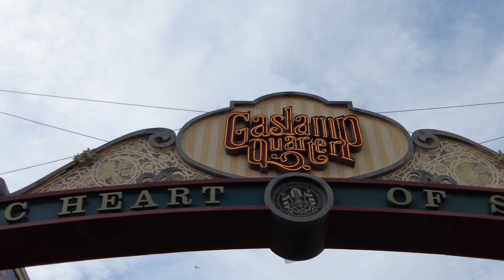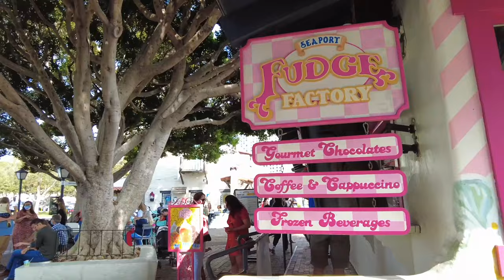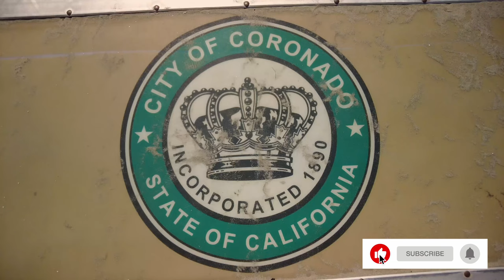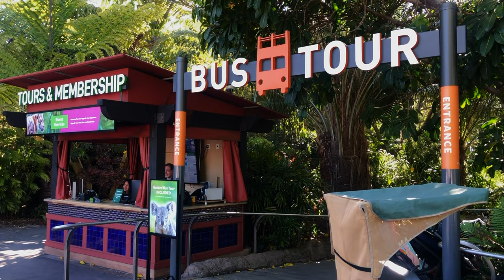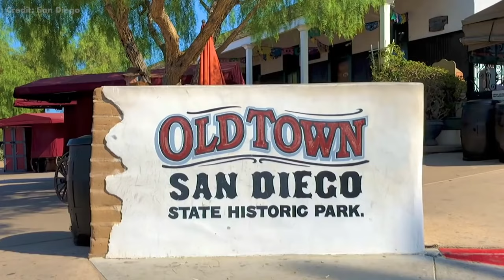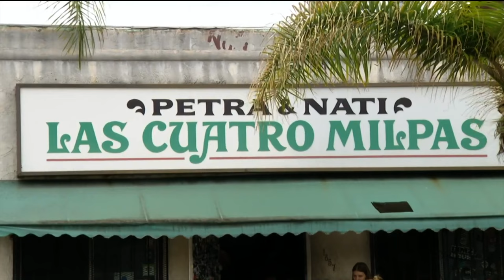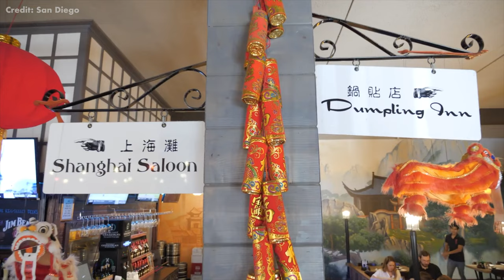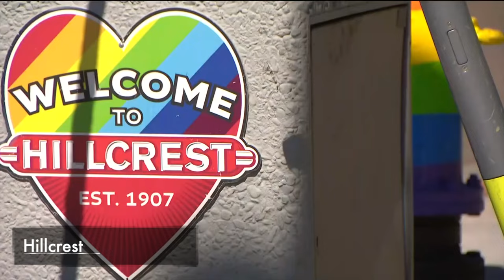Best Things to Do in San Diego 2024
Everything you need to know before visiting San Diego, California! Download our FREE San Diego "Top Must-See Spots" eBook Here!

In this travel guide, we'll take you on a journey through some of San Diego's most amazing places, from beautiful beaches to exciting nightlife, surf towns, and theme parks. Join us as we explore the top things to do and provide you with all the information you need to plan your next trip to San Diego. Whether you're interested in food, culture, transportation, or just having a good time, San Diego has an experience for everyone. Let's get started!

Equipment Used in our Videos:

Mobile Phone Kit
Magnetic Mount
Battery Handle
Shotgun Mic
LED Light

Audio Equipment
Audio Interface

Computer & Lighting
Editing Software
External Hard Drive
SD Card
Key Light
LED Lighting

QUESTION - Have a Question about San Diego Travel or video topic requests? Drop it in the Comments! =)

Timestamps
0:00 America's Finest City
0:36 Gaslamp Quarter
1:00 Convention Center
1:28 Two Most Visited Hotels
1:42 Seaport Village
2:01 Midway Museum
2:28 Unconditional Surrender
2:45 Little Italy
3:02 Coronado Island
3:33 Coronado Beach
3:57 Balboa Park
4:44 San Diego Zoo
5:27 Old Town
5:51 Point Loma
6:11 Liberty Station
6:20 Ocean Beach
6:52 SeaWorld
7:13 Sesame Place
7:22 Mission Valley
7:45 Mission Beach
8:20 Mission Bay
8:46 Pacific Beach
9:10 Kate Sessions Park
9:22 Mt. Soledad
9:48 La Jolla
10:26 Torrey Pines
10:59 Mexican Food
11:37 Craft Breweries
12:11 Burgers
12:27 Convoy
12:56 Dos & Don'ts
13:43 Sunsets
14:12 Hillcrest
14:21 North Park
14:35 Del Mar
14:52 Encinitas
15:19 Carlsbad
15:40 Oceanside
15:50 Thank you!

🌎 Unlock Your Next Adventure with Our Digital Travel Guide eBooks! 🗝️
Now available for instant download, explore the wonders of the world from the comfort of home and start planning your dream trip today! 🚗✈️🏖️

☀️Explore Oceanside, California Like Never Before! 🌊
Dive into the ultimate travel experience with our Oceanside 2024 Travel Guide! Your key to uncover hidden gems, savor the local cuisine, and bask in the vibrant culture of beautiful Oceanside, California. Click the link and start planning an unforgettable getaway now! 🌊☀️
Grab Your Oceanside Guide Here!

best places to visit in california california travel san diego san diego beach san diego california